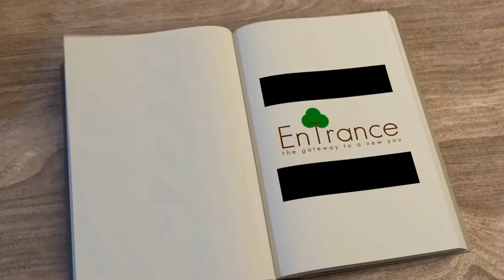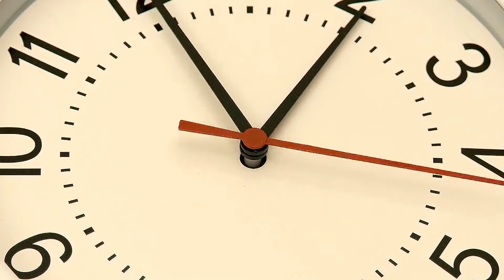Your Hypnosis ► Reboot ► EnTrance Hypnosis | 15” Mini Trance Meditation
EnTrance Hypnosis presents: Your Hypnosis ► Reboot ► EnTrance Hypnosis | 15” Mini Trance Meditation.

Ultimate relaxation – Reboot:

Did You Know? While we take our vision for granted, our vision depends on our cognitive functions. In addition, we sometimes forget how important our vision and perception is, and how often we fall for visual illusions. In a study investigating the relationship between meditators and perception, it found that long-term meditators had an improved perception compared to novice meditators.

Key Info: Whether it’s smoking or shopping too much, meditation brings awareness to your actions in that moment and help you break the cycle of a bad habit.

EnTrance Hypnosis is brand of premium quality hypnotic, guided meditation recordings to begin your self-help journey to happiness.

What we do:
Quite simply, we help you relax. Self help meditations for healing.

The secret to an enlightened life and mental euphoria is simple. Complete mental relaxation to calm the inner and outer minds.

A natural state of relaxation and focused awareness which can open an experiential communication between your conscious and unconscious mind.

This ancient practice (commonly known as hypnosis or meditation) allows positive change within yourself.  A deeper mental harmony can be reached when we are able to listen to our deepest truth.

Ongoing personal issues and problems can be resolved, and the psyche can be developed purely by reaching this enhanced state of relaxation.

By listening along to our deeply relaxing suggestions, you allow yourself to grow your own inner potential, to reach your greatest achievements.

It really is that simple. Affirmations for positive thinking!

EnTrance Hypnosis sessions are produced in high end recording studios by audio professionals and are amongst the very best quality hypnotic recordings available.

50 minute Hypnotherapy Session
A collection of 100 x 50 minute therapy sessions; Includes paraliminal section.

30 minute Hypnotherapy Session
A collection of 100 x 30 minute therapy sessions; No paraliminal section.

Gym Health Hypnosis
80+ x 20 min Hypnotic therapy sessions with upbeat music for use during light exercise including housework.

Mini Meditations
24 x 15 minute (approx') short but extremely powerful guided Mini-Meditations with positive hypnotic content.

Relaxation Library
100 x colour themed (Chromotherapy) titles optimised to unleash the power of your unconscious mind.

Sleep
50 unique versions of Sleep meditation in this library. Listen at bedtime to help induce deep, relaxing sleep.

Sleep Music
35 versions of our bedtime music library for you to slip, gently into a graceful nights sleep.

ZenTrance
50 key Frequency Meditations, based on the Chakras frequencies, Solfeggio and Nogier scales, Isochronic and Binaural beats and Brain waves patterns.

For the best results, always use high-quality stereo headphones. ***